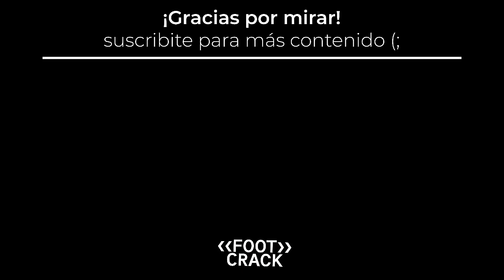¡ITALIA CAMPEÓN DE LA EUROCOPA! / ANÁLISIS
Italia campeón de la Eurocopa. El equipo de Mancini empató 1 a 1 ante Inglaterra y le ganó en penales.